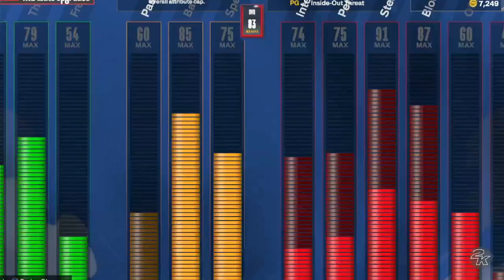The dunk meter is actually overpowered in nba2k24 and it's not fair. Tutorial on how to use it.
In this video I show how to use the dunk meter in nba2k24